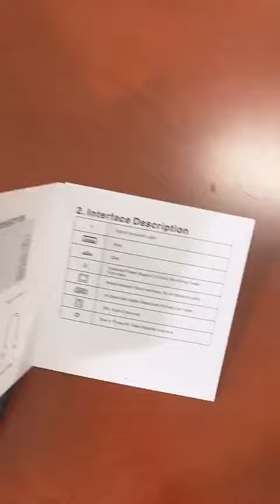RKM MK25 Android 9.0 Amlogic S922X 2G+16G/4G+32G Digital signage media player